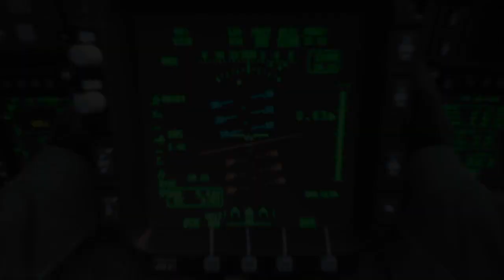Call of Duty®: Modern Warfare®